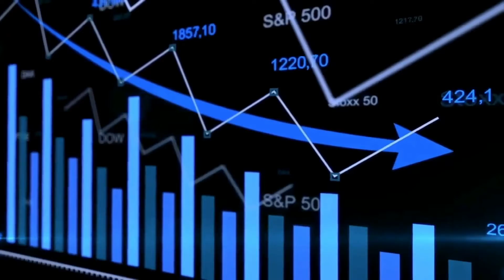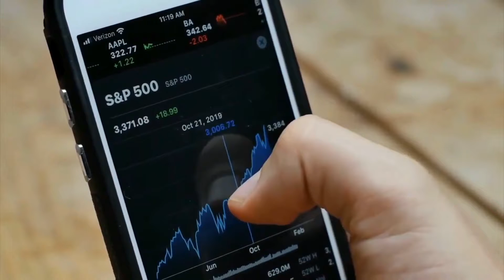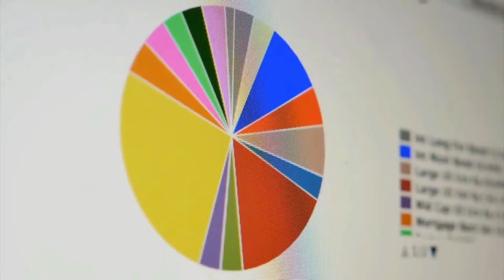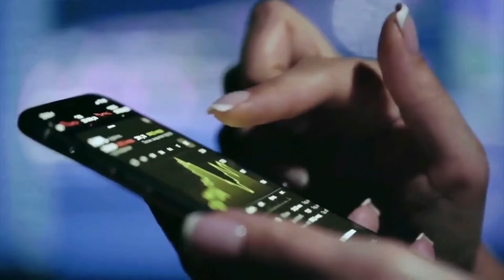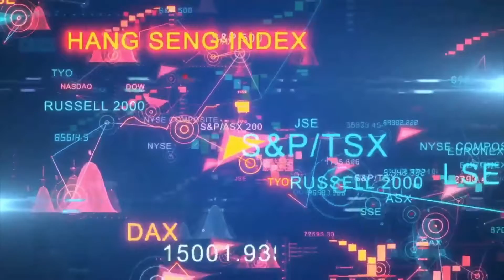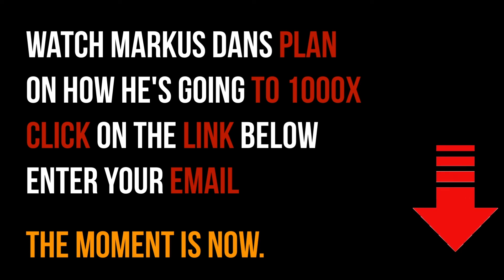Investment News: FED Going Backwards